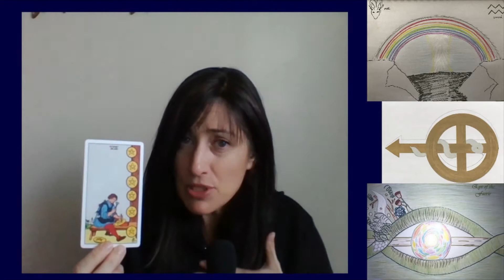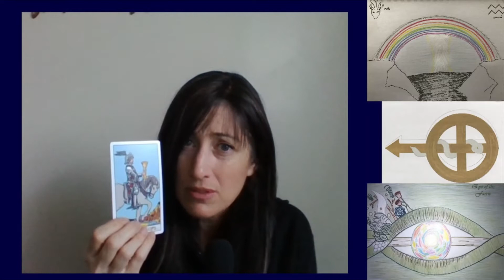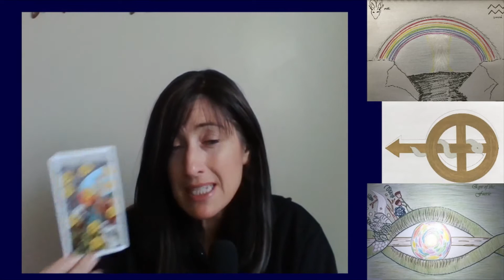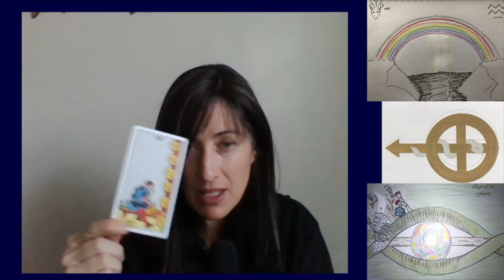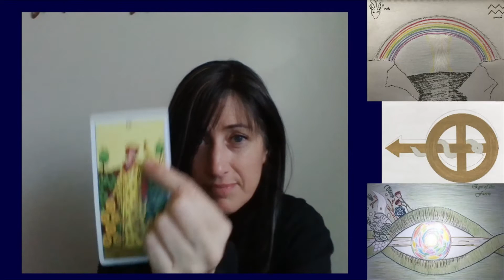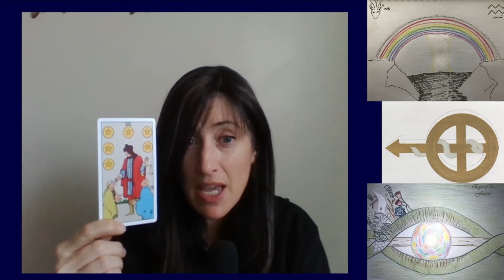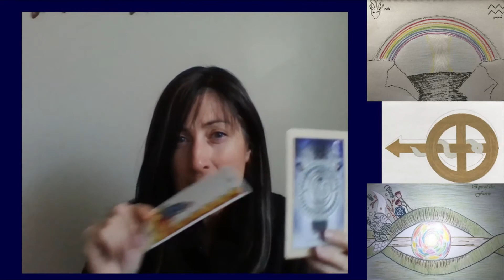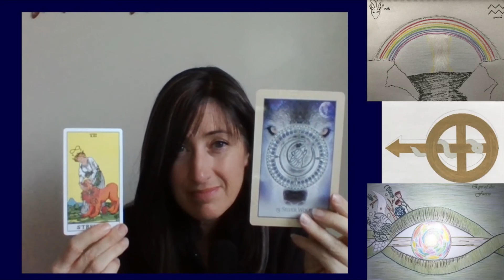Cancer May 2021 A Dramatic Twist, Marching to the Beat of a Different Drum, It was Meant to Be!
By the time you see this video, I will have owned an actual tarot deck for exactly 5 weeks. However, I have been practicing and practicing and each time, the spirit speaks so so clearly to me through the cards. I actually feel like I have been doing this for years, and in fact I feel like I must have done this in another lifetime. I hope you enjoy!

Books by Anna Grace can be found Amazon.com at:
The Narrow Path to Enlightenment: The Jesus Perspective
Baptism: The Journey Into Death
Jesus Law
So You Think You Know Jesus
Where the Devil Hides
Gay: What Does the Bible Really Say?
An Alternative Apocalypse